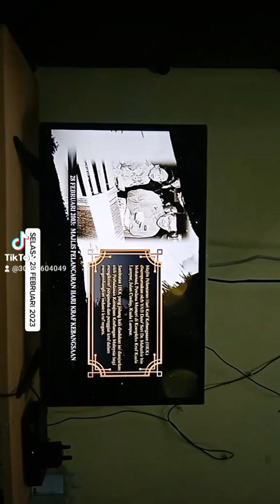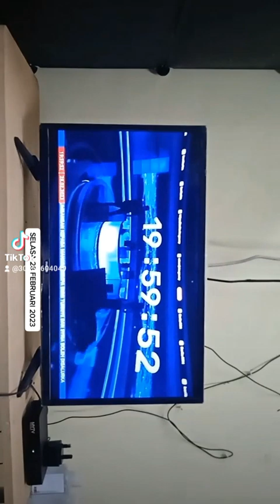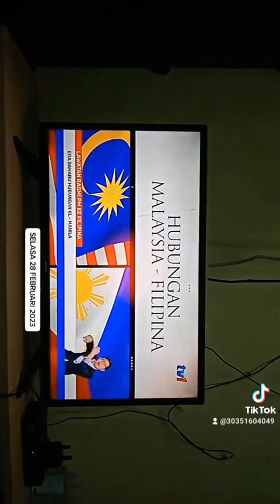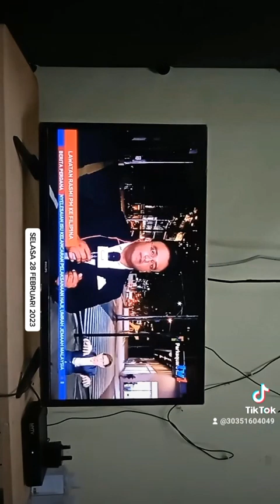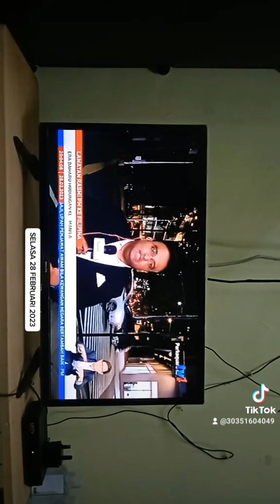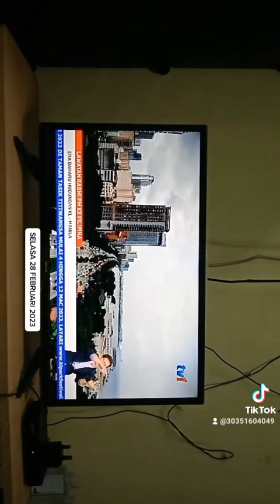SELASA 28 FEBRUARI 2023